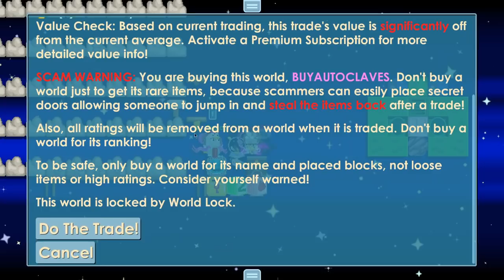BUYING CHEAP PROFITABLE WORLD!! (THIS IS HOW I LOSE 13 BGL 😂) | Growtopia